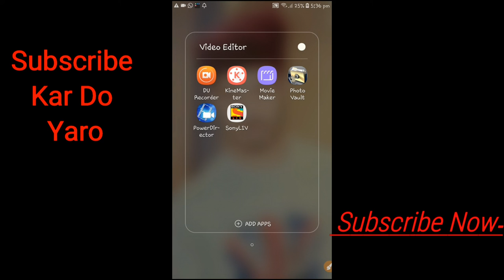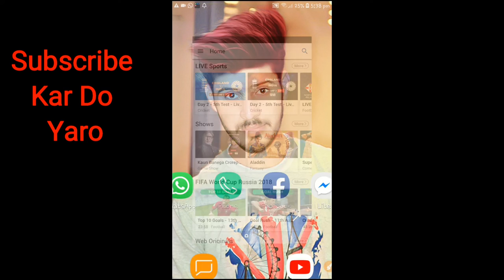Pakistan vs India Live Match 2022 | Ashia Cup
New trick 2018 /2019
cricket match 2022
ashia cup match

In this you big You can see the shows which have become popular shows, then you can see the movies which are still going on in the rug to the rump, so far it was not released on YouTube and on the rest you also see it there.
Top Shows You can see top races can see top movies. There are advantages to speak in it. If you would like to see a phone call this time enjoy

THINK YOU FOR WATCHING 💖💖💖

LIKE۔۔۔۔۔۔۔۔۔SHARE۔۔۔۔۔۔۔۔۔۔۔۔COMETS۔۔۔KRY

👉 malikshahid7211